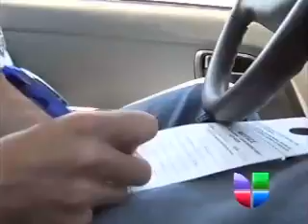Nuevos Oficiales de Ejecución de Leyes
&lt;p&gt;&lt;br /&gt;